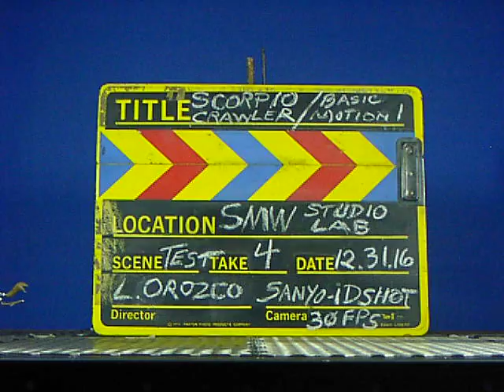Scorpio-crawler armature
Rough quick test of movement. In fantasy imaginary creature world, I would say this giant crawler bug about 30 feet long and that's why the slow & heavy motion.

The long supports sticking out of bottom  are not part of bug. Just there to raise it higher to film it and see it better. just put a sheet of paper on the screen to cover the spacers, if they are distraction.